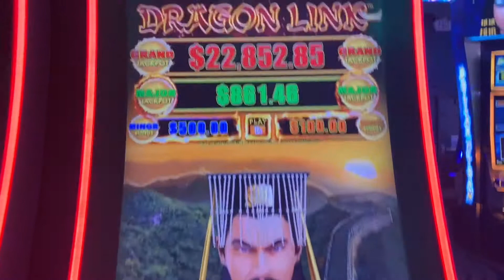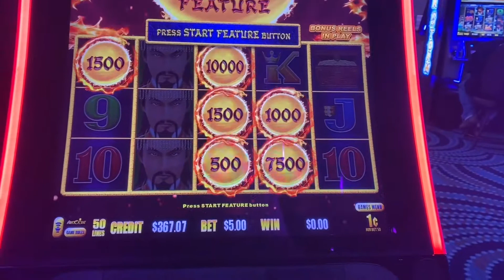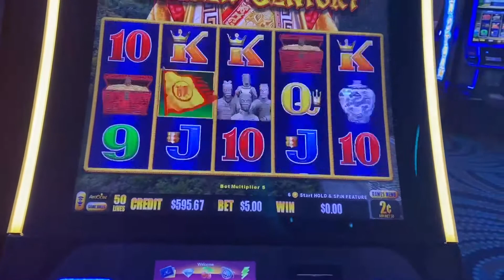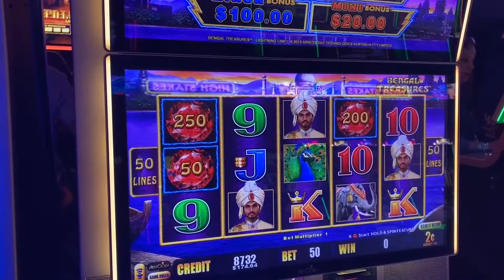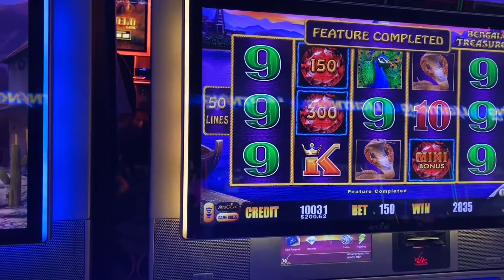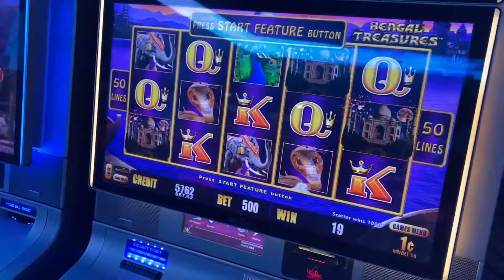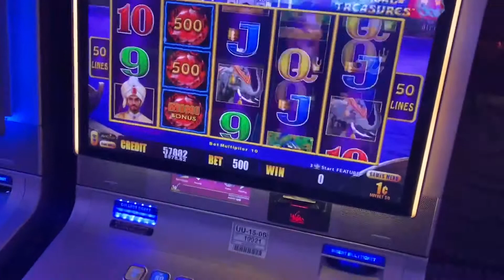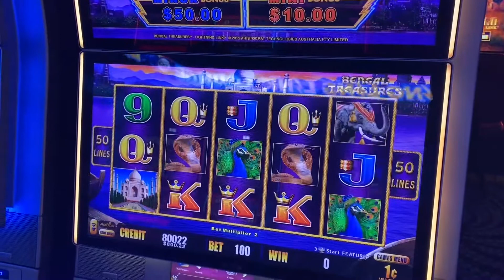BENGAL TREASURES FREE GAMES! IT LIVED UP TO IT'S NAME!!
We played some Lightening Games tonight.  We toggled the bets quite often, playing 1 cent, 2 cent, 5 cent, 10 cent etc.  My wife gets so excited every time we hit Free Spins or the Bonus Numbers.